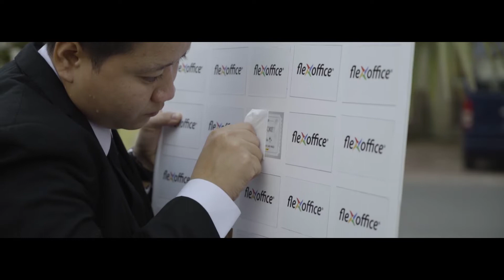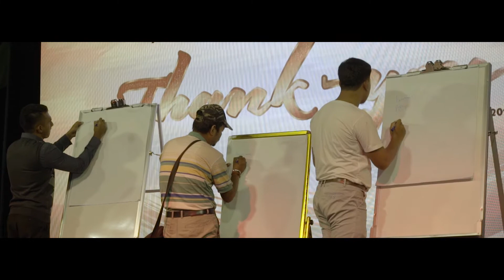FLEXOFFICE Customers Conference 2019 in Myanmar- Nguyen Tran Huyen My Brand Ambassdor